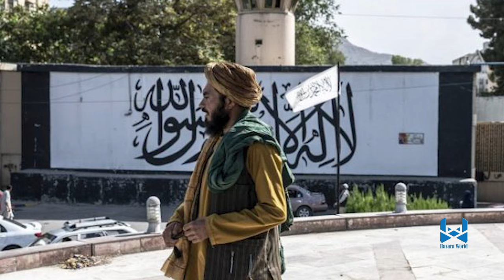Hazara World 6 pm News 22 August.خبرهای ساعت شش هزاره ورلد ۱ سنبله ۱۴۰۳